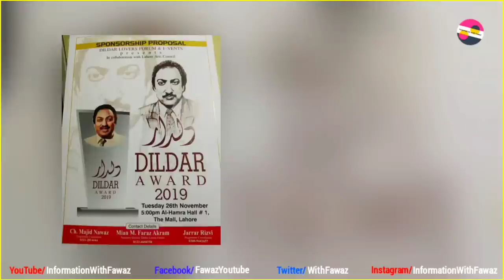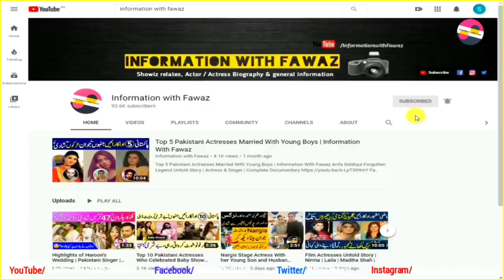Dildar Pervaiz Bhatti Pakistani Versatile Host Untold Story | Old PTV | Panjnad